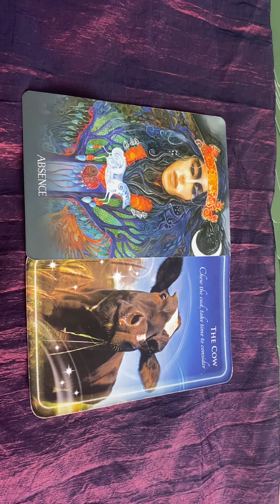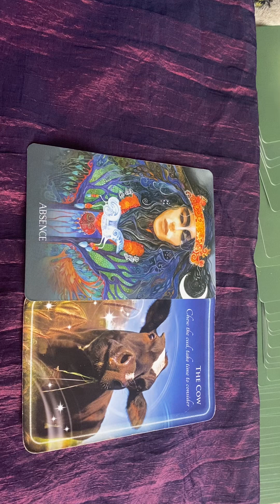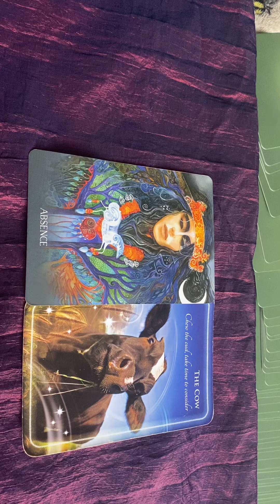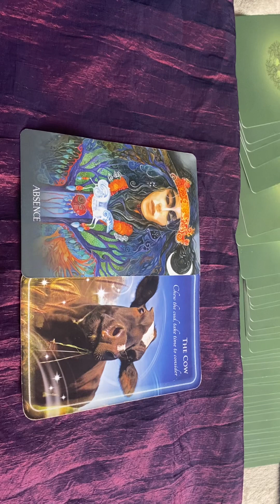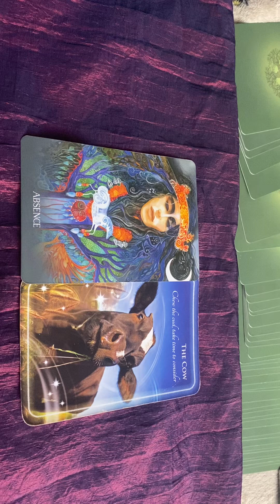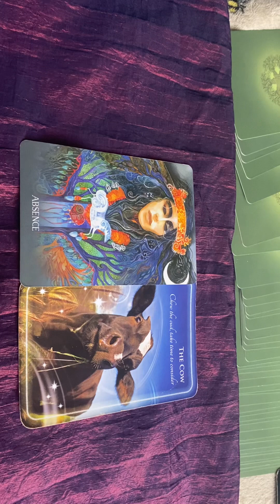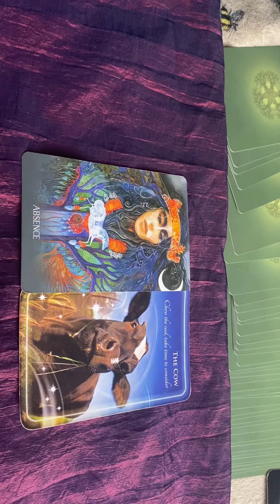Capricorn ♑️ May Guidance